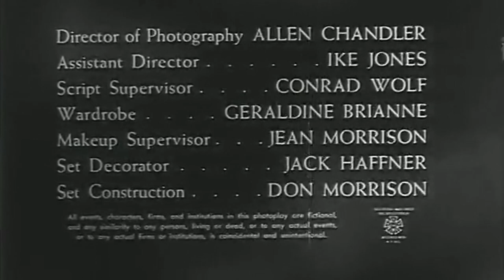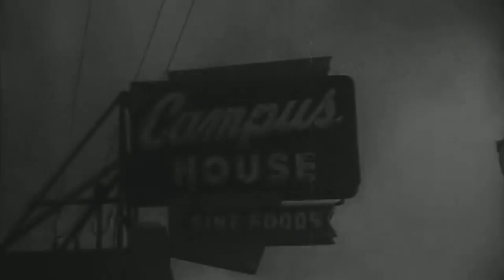Teenage Zombies | Shocking Theater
Water-skiing teens stumble upon a plot to turn the west into mindless zombies.